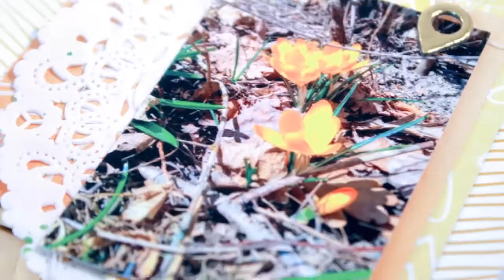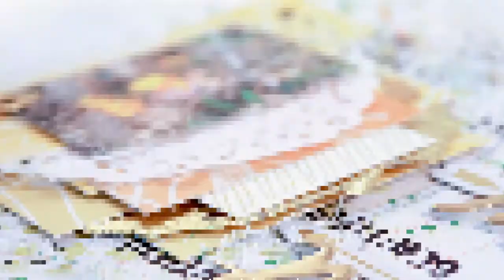[47] Scrapbook layout for Hip Kit Club "Right now"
Scrapbook layout for Hip Kit Club "Right now"